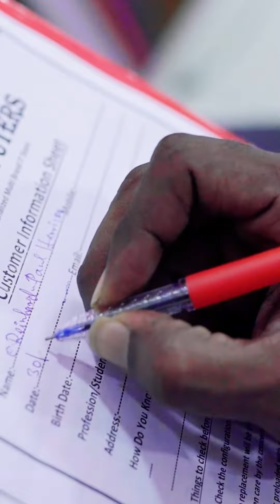லேப்டாப் வாங்க லக்கியான ஒரே இடம்! | Change Your Life, Buy a New Laptop from Laptop Bazaar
To Touch And Feel The Worlds Best Laptops Visit -

Laptop Bazaar ( Unit of Aldi Computers)
Address : #23, Venus Nagar, 200ft 1st, Main Rd, Kolathur, Chennai, Tamil Nadu 600099

Product Demo in your Doorstep- Tech on Wheels (Coming Soon)

Media Partner : RVM DIGITAL (Digital Marketing | Content Creation
Corporate Films & Commercials)